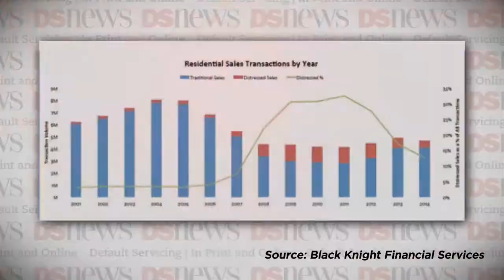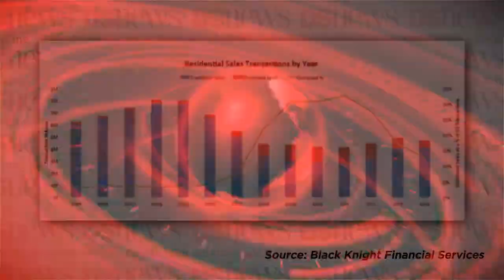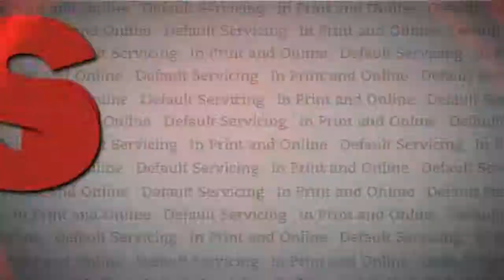DS News Webcast: Monday 4/6/2015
Distressed property sales accounted for just 12.7 percent of residential real estate transactions nationwide in 2014, the lowest share since 2007, according to Black Knight's February 2015 Mortgage Monitor released today. The share of distressed sales for 2014 was down from 17 percent reported for 2013. The distressed sales share reached its peak in 2011 when 33 percent of all residential real estate transactions were short sales or REO sales.

Short sales declined by 45 percent year-over-year in 2014, and REO sales dropped by 16 percent. The average short sale discount for 2014 was 23 percent, meaning properties sold in short sales for an average of 77 cents on the dollar as compared to traditional market sales. The short sale discount reached its peak of 25.3 percent in July 2013. By comparison, the REO discount is on the rise, increasing up to 27 percent – its highest level since Q4 2012. The peak for REO discounts was 29 percent, reached in April 2009.

After months of solid gains with the administration touting that the labor market is at its healthiest level since the turn of the century, payroll employment increases for March fell well short of expectations with just 126,000 obs added, according to data released the Bureau of Labor Statistics on Friday. The jobs report for March, which Fannie Mae Chief Economist Doug Duncan termed "disappointing," follows a 12-month period which averaged 266,000 jobs per month added. Duncan said the data seems to indicate that more economic improvement is needed before significant housing improvement can occur.